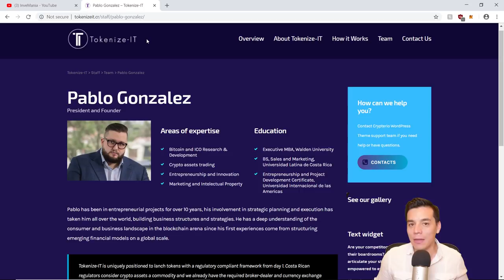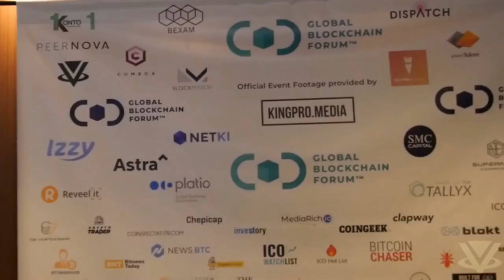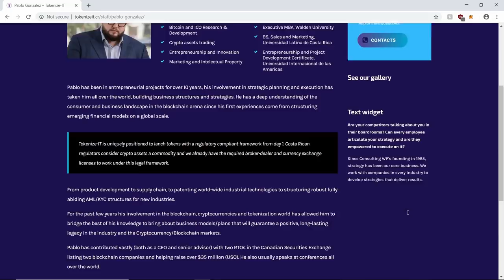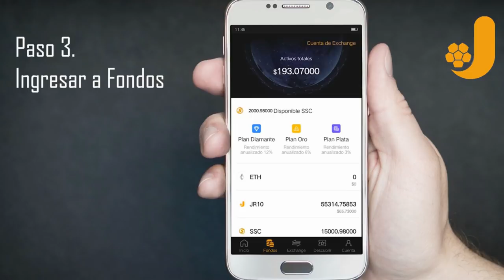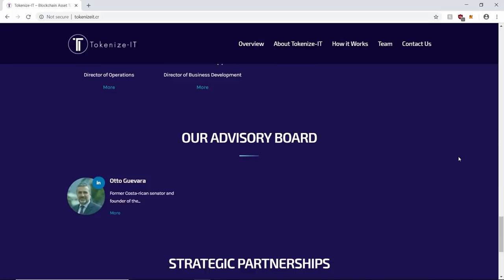Costa Rica será el centro del blockchain en LATAM?|Tokenizar activos será el futuro del mercado?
En este Pais Cripto: Costa Rica converso con Pablo Gonzalez, fundador de Tokenize-IT. Plataforma que permite tokenizar cualquier activo a traves del blockchain.

Estaremos analizando la tokenizacion como futuro del mercado dell blockchain y explicando las razones de por qué Costa Rica se puede convertir en el epicentro del blockchain en Latinoamerica.